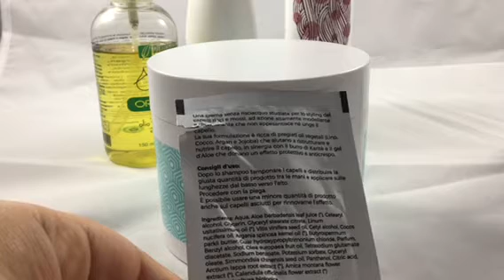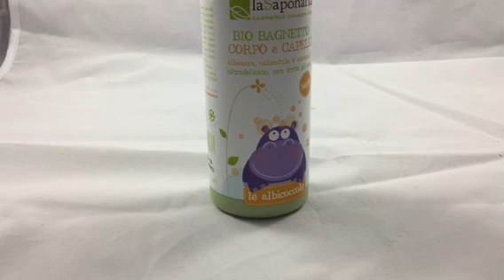Per capelli al top